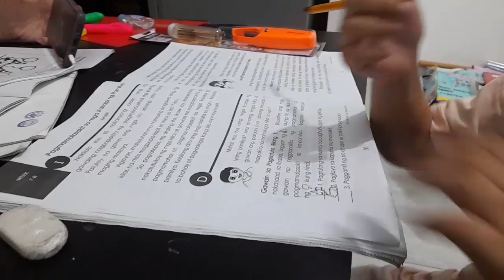HAPPY TOGETHER SI BUNSAY ANG MALAKAS/JOPAY ENGGANG CHANNEL